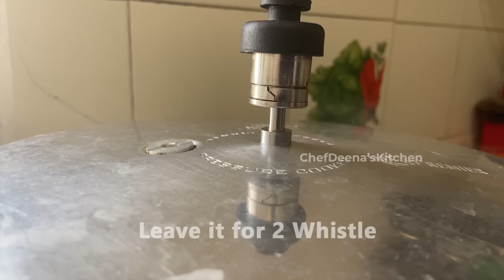Vegetable Pulao Recipe in Tamil | வெஜிடபுள் புலாவ் செய்வது எப்படி | CDK #44 | Chef Deena's Kitchen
நான் பல வருடங்களாக எனது வீட்டில் செய்யும் வகையில் சீரகம், பட்டை, லவங்கம், வெங்காயம் சேர்த்து சுவையான வெஜிடபிள் புலாவ் எப்படி செய்வது என்று காட்டியுள்ளேன். நீங்களும் செய்து பார்க்கலாமே.

Veg Pulao is a comfort food as well as satisfying. pair this mildly flavored aromatic veg pulao with a raita, pickle and roasted papad and you don’t need anything else. pulao is also called as pilaf and pulav.
Ingredients
எண்ணெய் / Oil - 150 ML
நெய் / Ghee - 1 Spoon
பட்டை, லவங்கம், ஏலக்காய், சீரகம் / Cinnamon, Clove, Cardamom, Cumin Seed - ¼ Spoon
இன்ஜி பூண்டு விழுது / Ginger Garlic Paste - ½ Spoon
பீன்ஸ் கேரட் உருளை / Beans, Carrot, Potato - தேவையான அளவு / As Required
கொத்தமல்லி , Coriander Leaves - தேவையான அளவு / As Required
உப்பு / Salt - தேவையான அளவு / As Required
தண்ணீர் / Water - 1¼ Cup
பாஸ்மதி அரிசி / Basmati Rice - 1 Cup

Editing: Jagadish.V